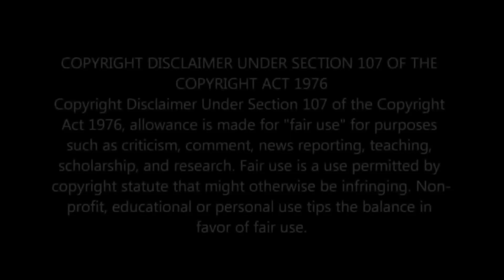कर भला तो हो भला | रामू को दिया भगवान ने सोना | Hindi Kahani | Moral Stories|Bed time stories